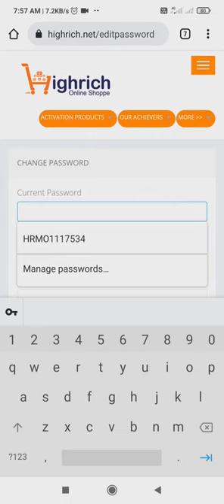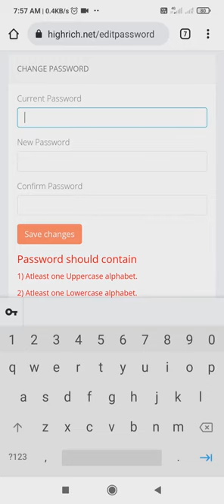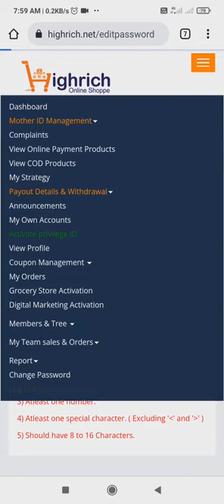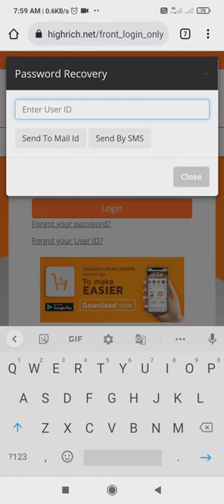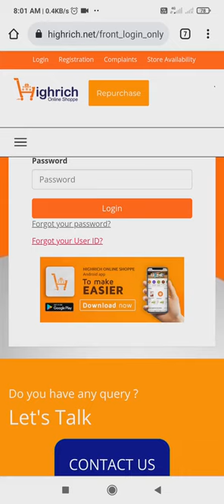Highrich me apna I'd password aur use I'd kaise forget kare how to forget I'd password and user I'd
Highrich me apna I'd password aur use I'd kaise forget kare / how to forget I'd password and user I'd in Highrich

highrich business plan

Highrich plan in hindi

Highrich bussines plan in hindi

YOUR  FRIEND MOHD ASIF MIR

My team members 👇

UMESH SINGH UP AGRA 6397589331

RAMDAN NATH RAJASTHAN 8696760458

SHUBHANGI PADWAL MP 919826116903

*Work from mobile  2-3 hours daily*

*and earn 5000 to 35000 per day*

 *No selling*

 *No field work*

 *No target*

 *No experience*

 *No degree*

WEL COME  HIGHRICH  ONLINE  SHOPPE

HEAD OFFICE KERALA

1-Founded In November 2016
2-Gorocery Trading Start Aug  2018
3-Become Pvt Lltd Company in oct 2019
4- Started Franchises in 2020
MANAGING DIRECTOR –MR.  K.L. PRATHAPAN
MORE THAN 127 SHOPPE IN   INDIA
MORE THAN 12 LAKH ASSOCIATES
DEALS IN BRAND ED PRODUCTS ONLINE & OF LINE
ALL INDIA START JUST
Joining free  id activation @750
Business Plan
1-First purchase income/day
Matching –
200 BV - Rs.200/-
1000BV- Rs.1000/-
PER DAY INCOME  CAPPING Rs. 5000/-
MONTHLY  INCOME – Rs.1.5 LAC (1,50,000/-)
2-Self purchase income-10% TO 20%
3-Repurchase income
(1LEVEL TO 18 LEVEL)
1ST LEVEL-50%
2ND LEVEL-15%
3RD  LEVEL-10 %
4TH LEVEL -5%
5TH  TO 8TH LEVEL-2.5%
9TH TO 13TH LEVEL-1.25%
14TH TO 18TH LEVEL -0.75%
4-Store income
5-Digital income
ALL INDIA PROMOTER

*YOUR FRIEND 👇*

*MOHD ASIF MIR*

*FROM J&K*

 हाईरिच ऑनलाइन शॉप में आपका स्वागत है

 प्रधान कार्यालय केरल

 1-नवंबर 2016 में स्थापित
 2-किराने का व्यापार प्रारंभ अगस्त 2018
 3-अक्टूबर 2019 में प्राइवेट लिमिटेड कंपनी बनें
 4- 2020 में शुरू की फ्रैंचाइजी
 मैनेजिंग डायरेक्टर- एम.आर.  के.एल.  प्रतापनी
 भारत में 127 से अधिक खरीदारी
 12 लाख से अधिक सहयोगी
 ब्रांड एड उत्पादों में ऑनलाइन और लाइन के सौदे
 ऑल इंडिया स्टार्ट जस्ट
 निःशुल्क आईडी सक्रियण @750 . में शामिल होना
 व्यापार की योजना
 1-पहली खरीद आय/दिन
 मेल मिलाना -
 200 बी.वी. - रु.200/-
 1000बीवी- 1000/- रुपये
 प्रति दिन आय कैपिंग रु.  5000/-
 मासिक आय - 1.5 लाख रुपए (1,50,000/-)
 2-स्व खरीद आय-10% से 20%
 3-पुनर्खरीद आय
 (१ स्तर से १८ स्तर तक)
 प्रथम स्तर-50%
 दूसरा स्तर -15%
 तीसरा स्तर -10%
 चौथा स्तर -5%
 5वें से 8वें स्तर-2.5%
 ९वें से १३वें स्तर-१.२५%
 14वें से 18वें स्तर -0.75%
 4-स्टोर आय
 5-डिजिटल आय
 अखिल भारतीय प्रमोटर
 प्रायोजक आईडी HRMO1117534

 सोशल मीडिया पर अपनी योजना का प्रचार कैसे करें

 मेरे टेलीग्राम चैनल से जुड़ें

 मेरे व्हाट्सएप ग्रुप से जुड़ें

 *आपका दोस्त *

 *मोहम्मद आसिफ मीर*

 *जम्मू-कश्मीर से*